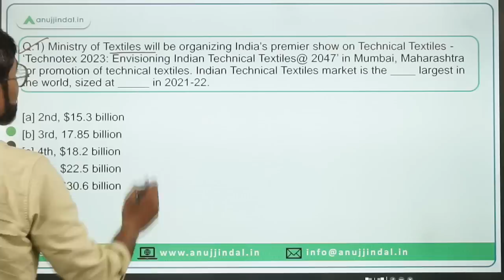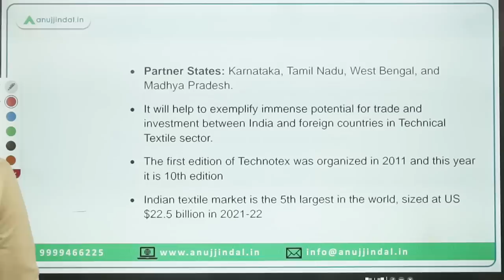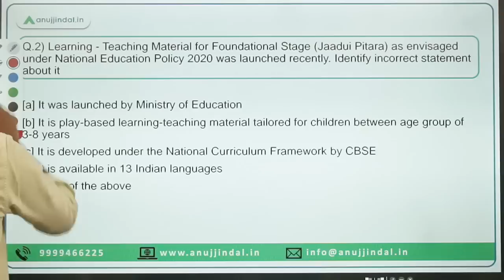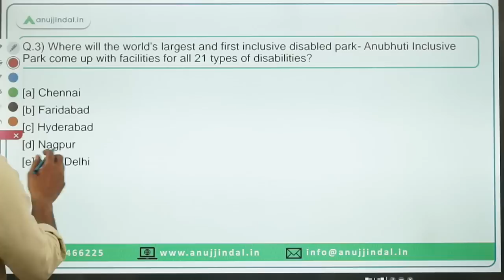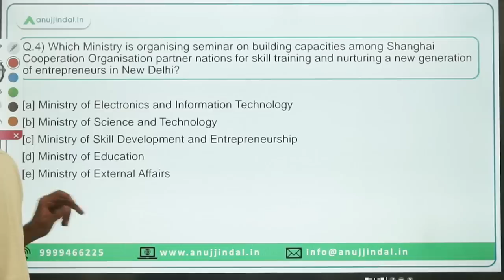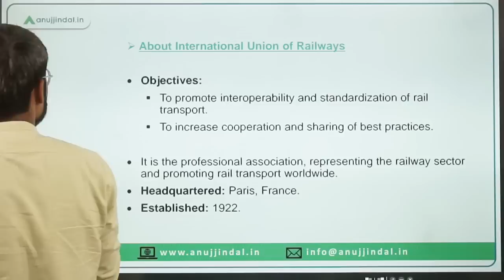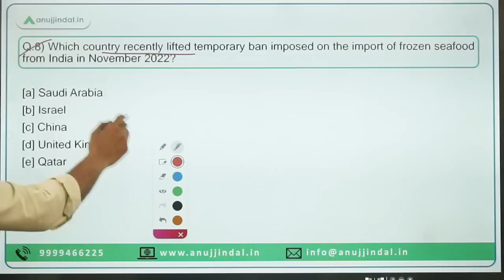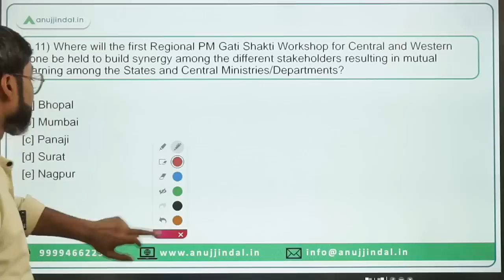PIB Current Affairs 24*7 Current Affairs | RBI Grade B | Daily ESI Current Affairs - Manish Sir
In this session we will discuss the PIB news from 20th to 21st February 2023. Do watch the complete session and spread the knowledge..!!